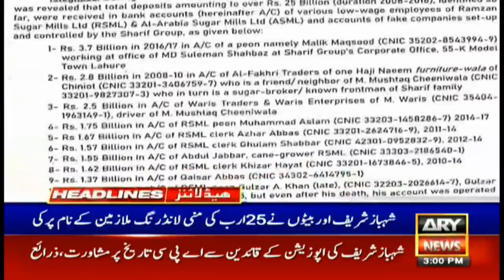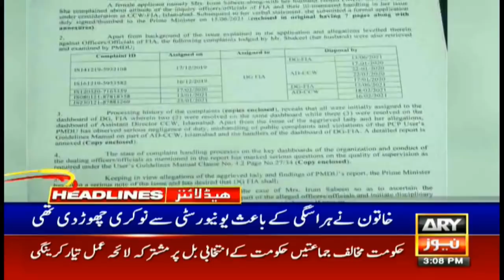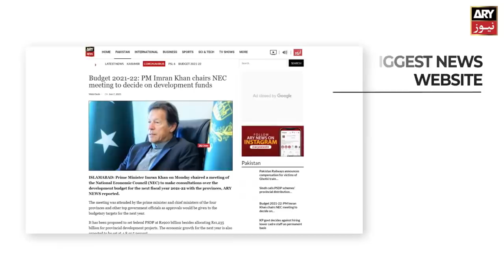ARY NEWS HEADLINES | 3 PM | 22nd JUNE 2021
-Pakistan to receive 13 mln doses of Pfizer vaccine

-Speeding trailer crushes three students to death in Layyah

-Karachi police fail to arrest dacoits who barged into ex-commissioner’s house

-Pakistan ready to be partner for peace in Afghanistan, but cannot host US bases: PM Khan

-COVID-19 positivity ratio declines in Pakistan, recorded at 1.69%

-Saudi Arabia releases 65 more Pakistani prisoners

-Suspect in ATM-skimming case held by FIA Multan

ARY News is a leading Pakistani news channel that promises to bring you factual and timely international stories about Pakistan, sports, entertainment, business, amid others.